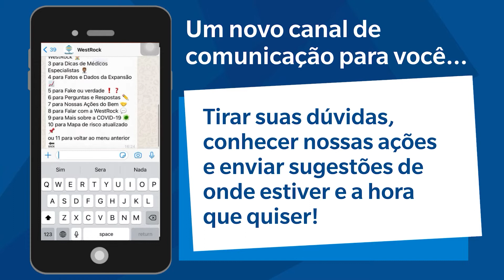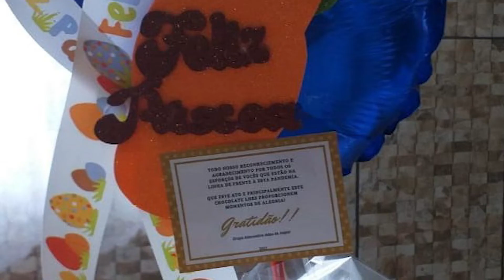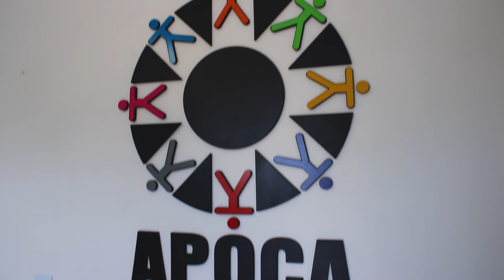Semana teve posse histórica em Brasília, troca de governo em SC e mudanças na Saúde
Perdeu no algo? Confira um resumo do que foi notícia em Canoinhas e região